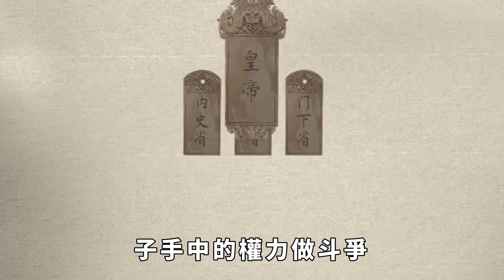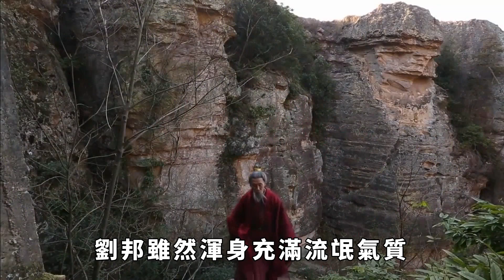為什麽劉邦能放走張良，而朱元璋卻不能放走劉伯溫？【盛歷史】古代歷史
並不是所有的功臣都能得到善終的結局，尤其是劉邦與朱元璋時期的功臣，他們殘害功臣的事件可以說是家喻戶曉。但是，他們又有點不同，劉邦最後放走了張良，朱元璋卻沒有放過劉伯溫，這是為什麽呢？ 本影片旨在解說社會新聞和奇聞異事，絕對符合YouTube社群準則。